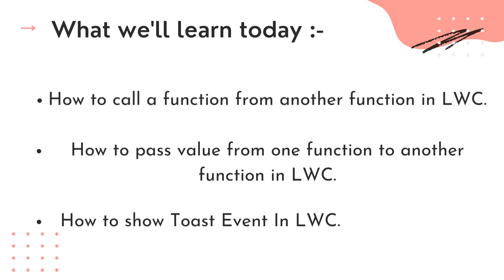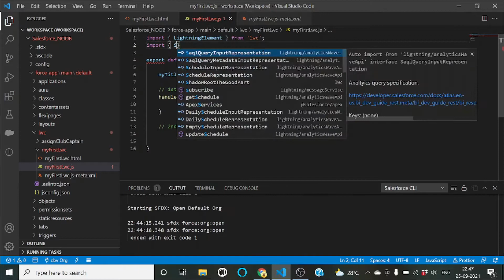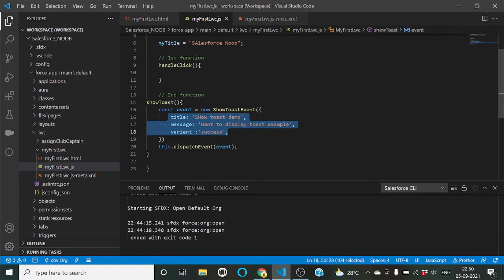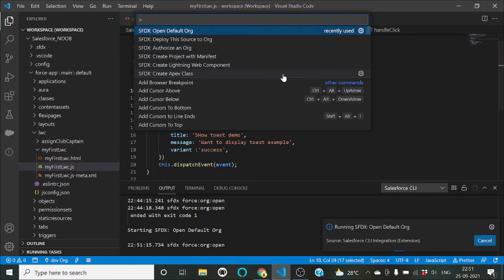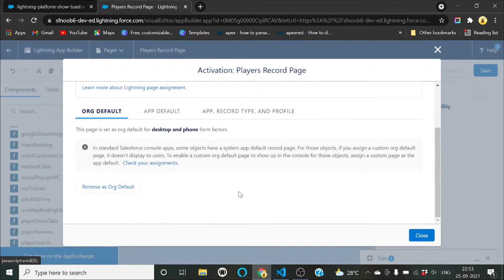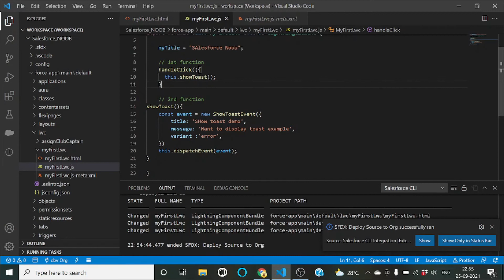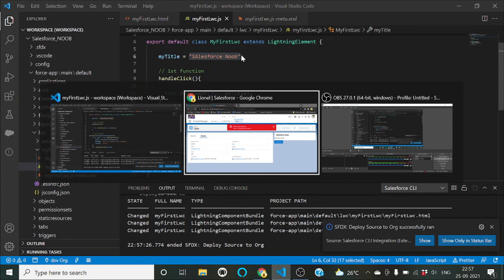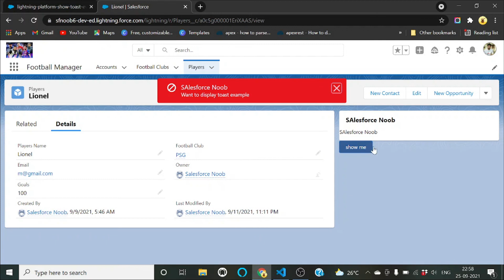4: Show Toast Event In Lightning Web Components (Hindi) || LWC Function || Salesforce LWC tutorial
1.Call a function from another function in LWC.
2.Pass Value from a function from another function in LWC.
3.Show Toast Events in LWC.